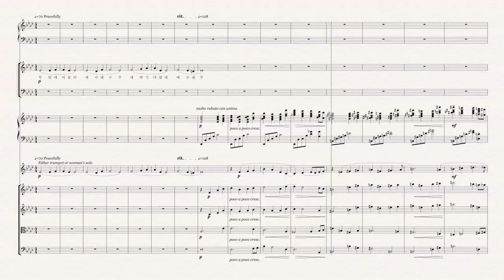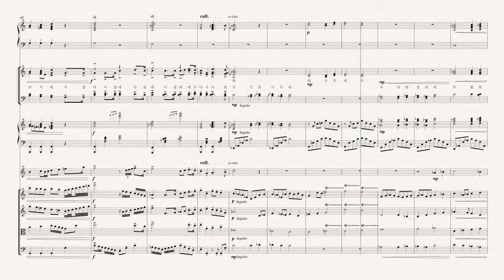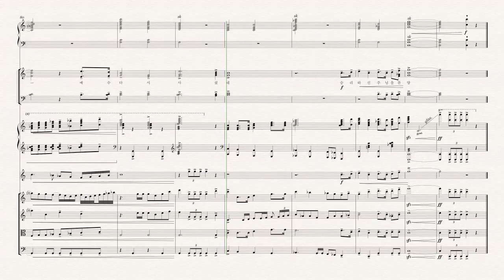Low in the Grave He Lay 무덤에 머물러 score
arranged by Sharon Sungah Kim